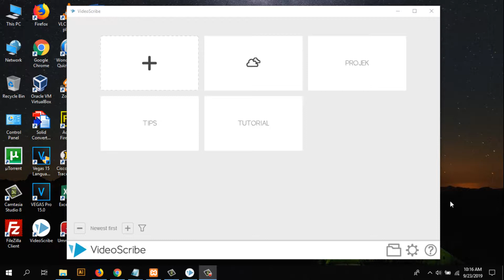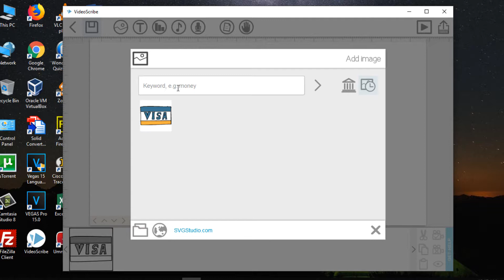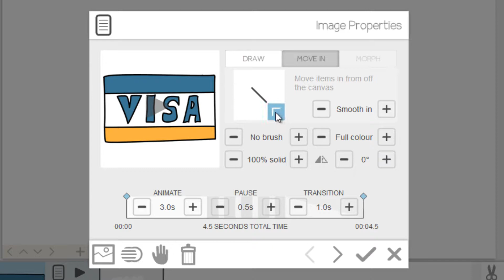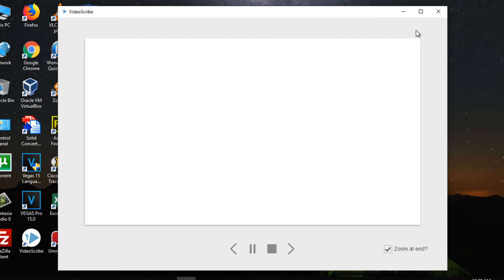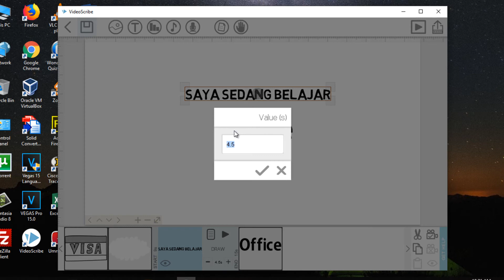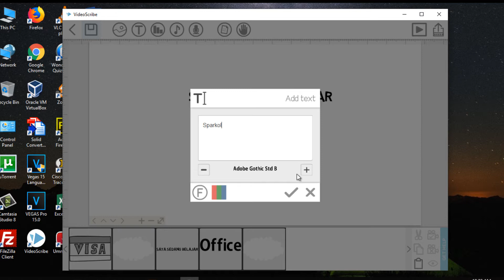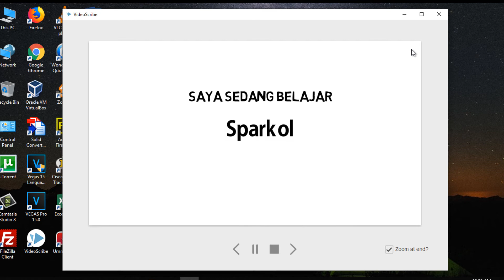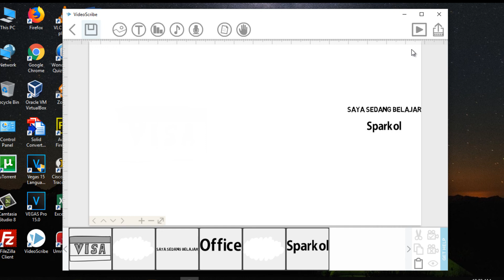Efek Yang Tersembunyi dan Membuat Presentasi Semakin Keren | Tips Videoscribe Sparkol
Video ini menjelaskan :
Tips cara memberikan efek move in yaitu efek masuknya objek ke canvas dan cara menghapus objek dengan menggunakan animasi tangan bergerak di sparkol.